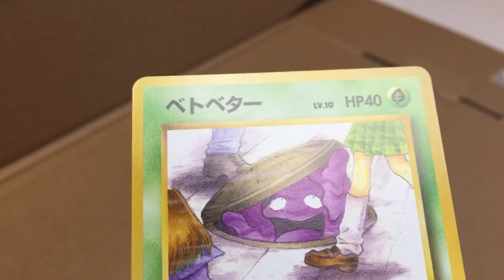Grimer for Nyles